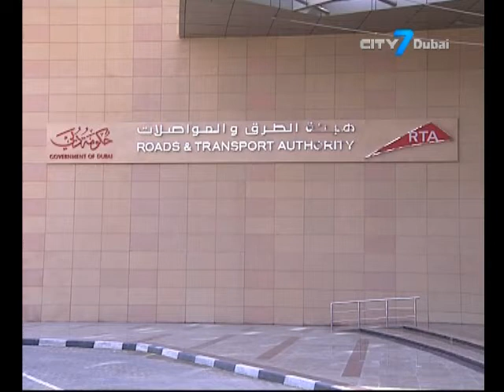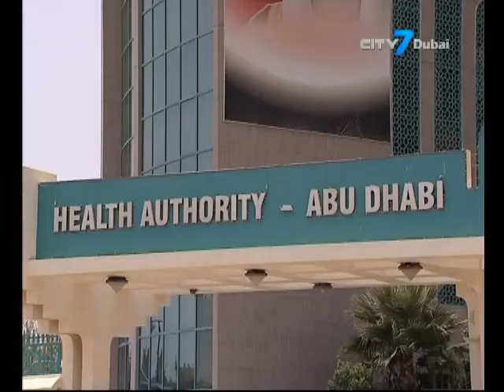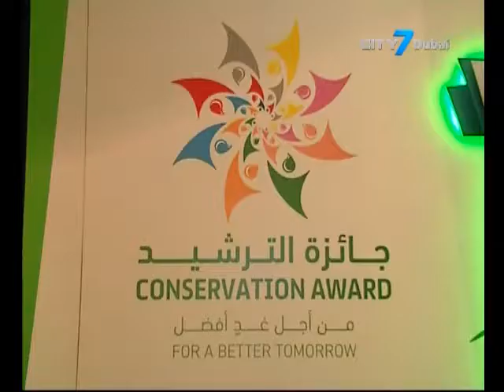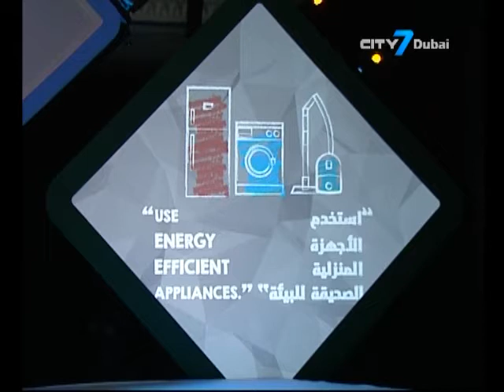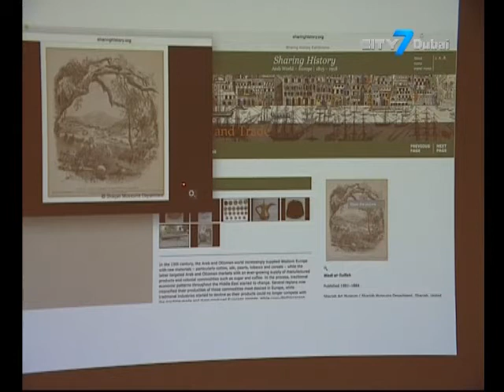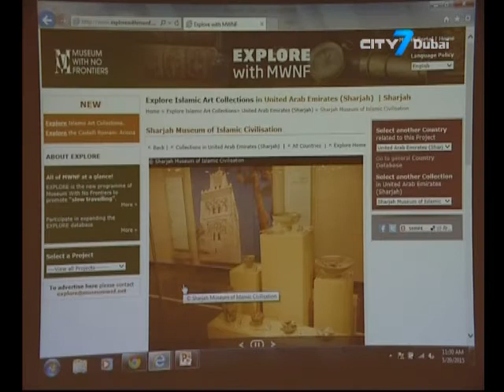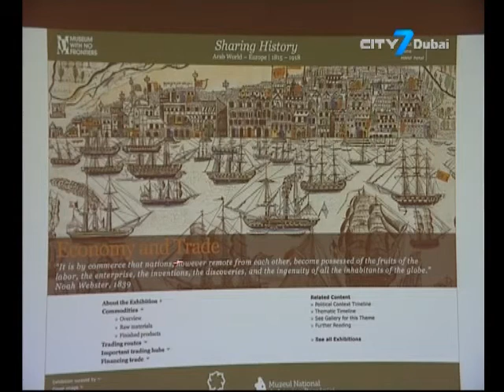City7 TV - 7 National News - 20 May 2015 - UAE News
7 National News is an English newscast giving indispensable information to its viewers.
In this bulletin:
Ruler of Dubai issues new Amendment Law on RTA.
Health Authority Abu Dhabi announces two new cases of Coronavirus.
DEWA and KHDA celebrate with winners of Conservation Award 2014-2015.
Abu Dhabi’s new variable speed cameras to roll out by end of year.
An exclusive Arab version of Sharing History Virtual Museum will explore the historic Arab, Turkish and European relations.